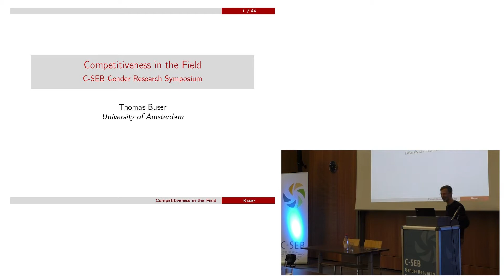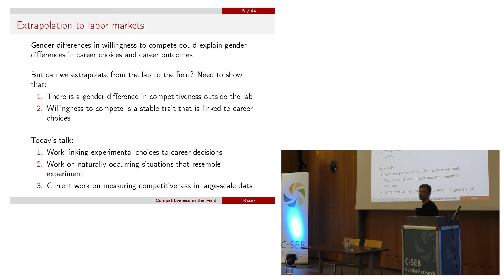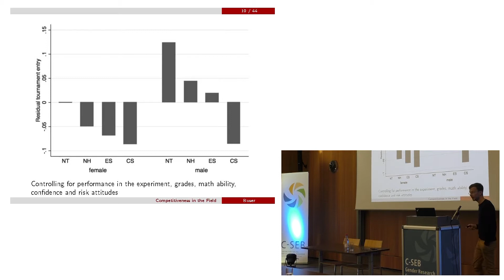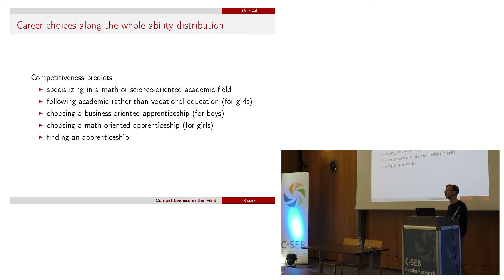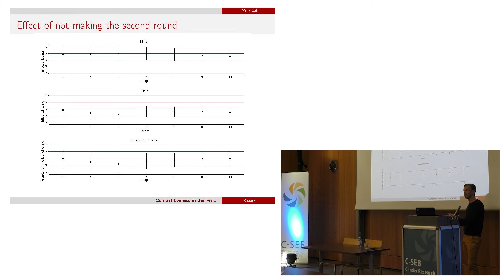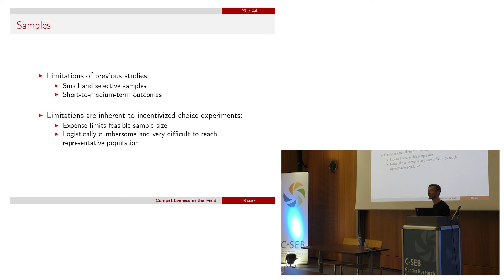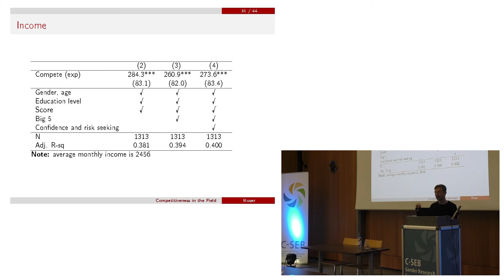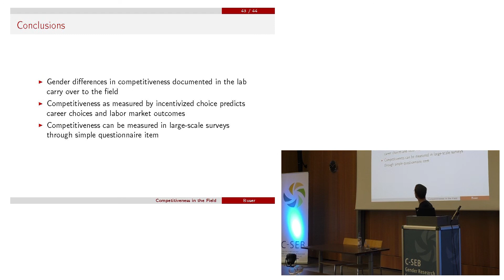C-SEB: Thomas Buser // Competitiveness in the Field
Lecture:
"Competitiveness in the Field" Dr. Thomas Buser, University of Amsterdam

Talk at the Center for Social and Economic Behavior (C-SEB), October 25, 2019

Vortrag des Zentrums für Soziales und Ökonomisches Verhalten (C-SEB), 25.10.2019